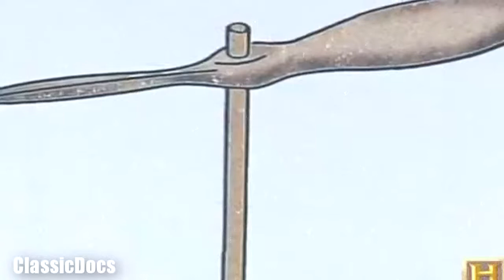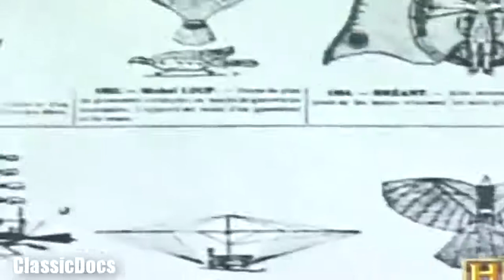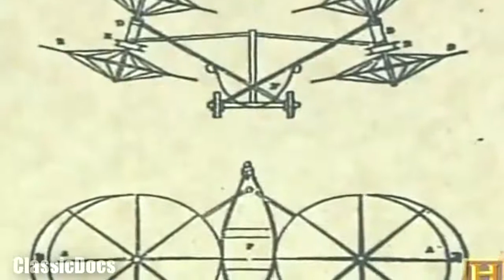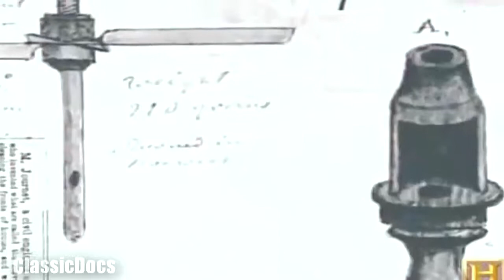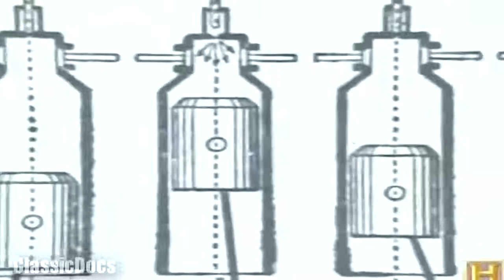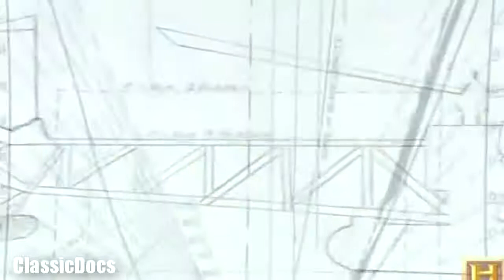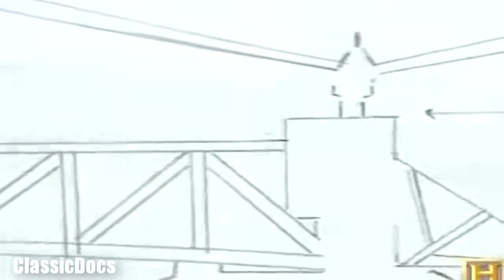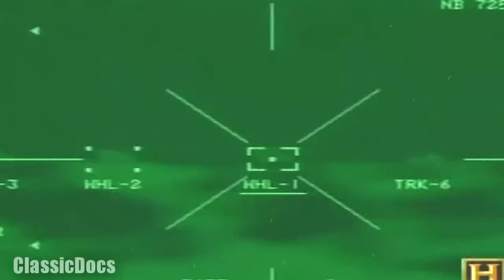History Of Helicopters: The Rotary Aircraft - Classic Docs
A helicopter is a type of rotorcraft in which lift and thrust are supplied by rotors. This allows the helicopter to take off and land vertically, to hover, and to fly forward ...